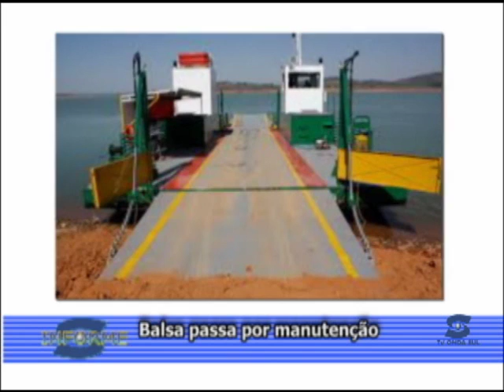Informe Tv Onda Sul